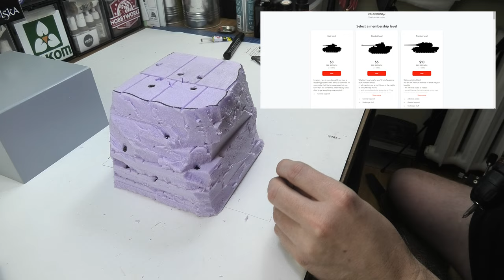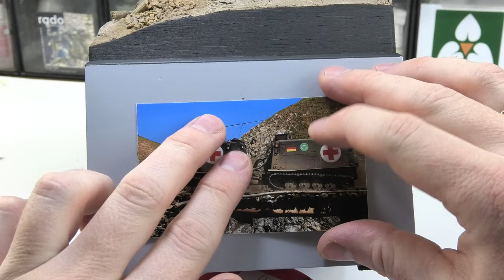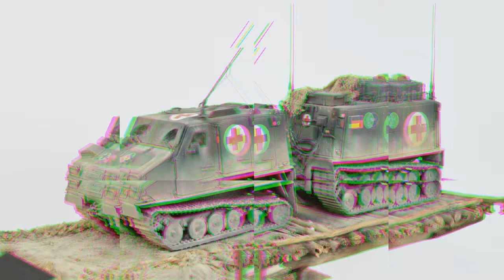FULL BUILD: BV 206S step by step base buildung, German Army, Afghanistan 2010, Takom 2038, 1/35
This Bandvagn BV 206S Articulated Armored Personnel Carrier was built from Takom 2083,  in 1/35 scale. I'm sure most of you will omit this model as too strange to build, and even I didn't pay attention to it before.
All in all I completed it as German Army (Bundeswehr) ISAF in Afghanistan in medical version based on the original picture. In part 1 you can watch full build with Nato camo painting, weathering and using some extras from Mad Modelbau, Eureka XXL and AK Interactive. Big red cross decals aplication is also shown.
And today in part 2 I want to show you step by step base building.
Check how does it look like!